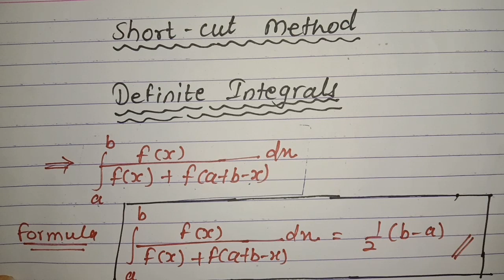Definite integral shortcut